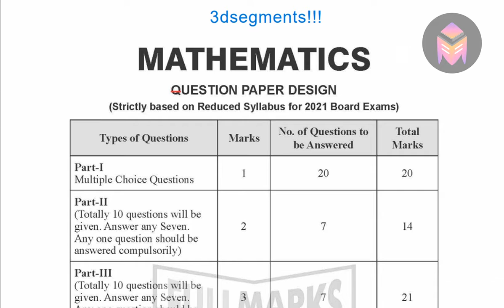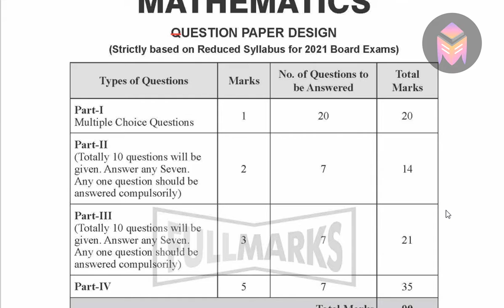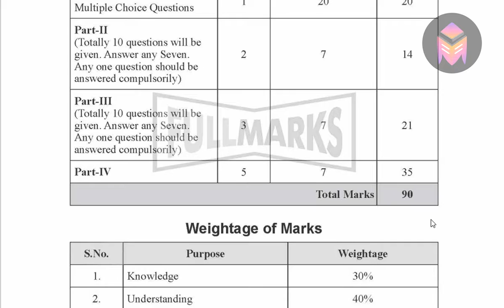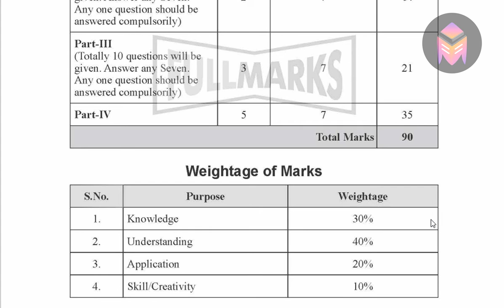12th Maths Exam Pattern/12th Maths Study Plans/12th Maths Weightage of Marks/3dsegments!!!